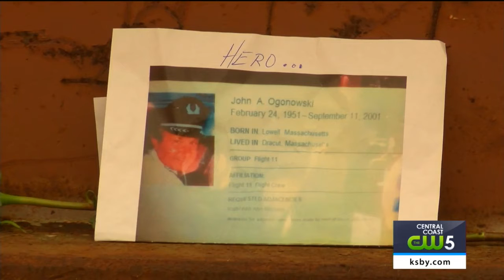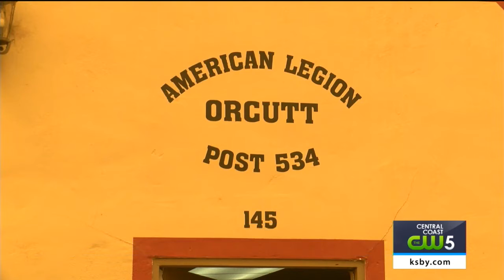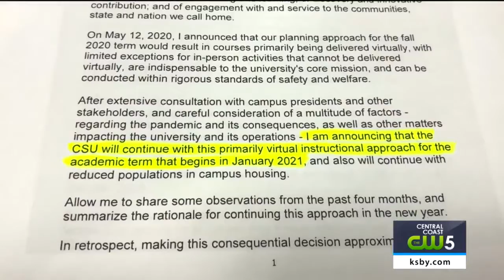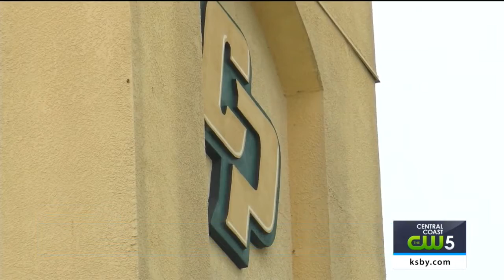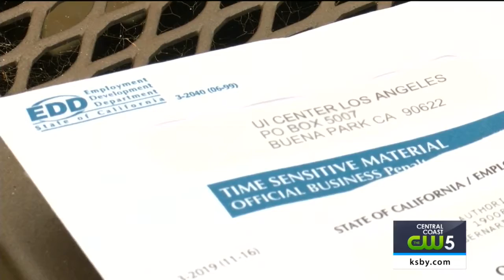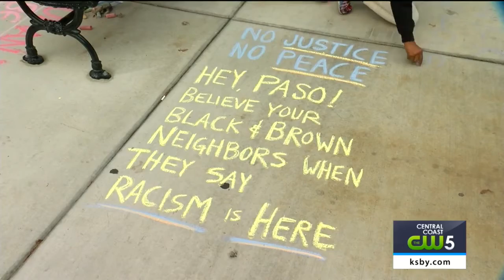TEST FINAL 111